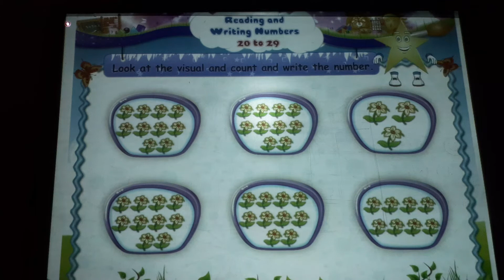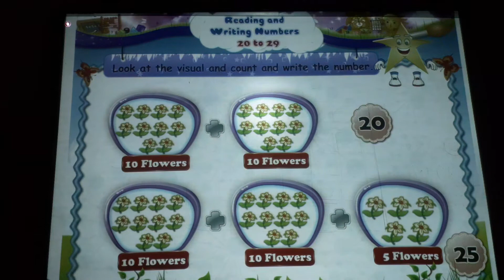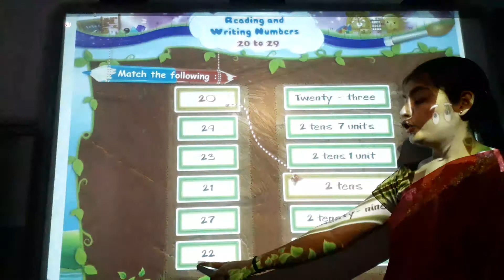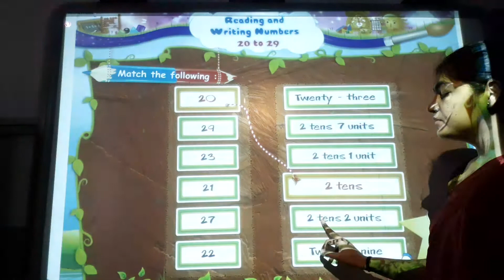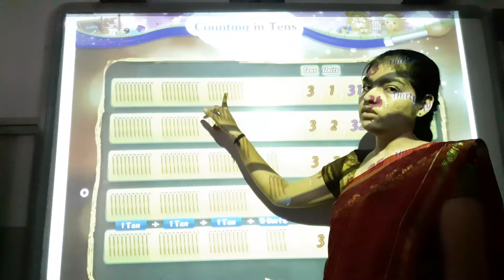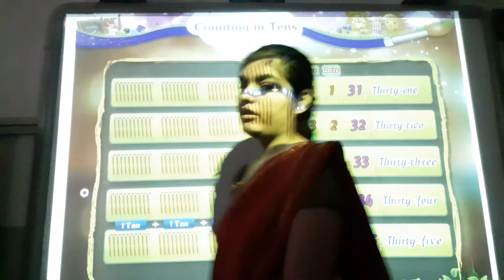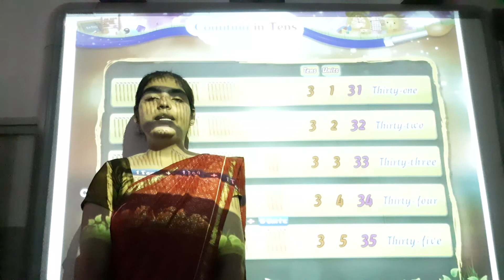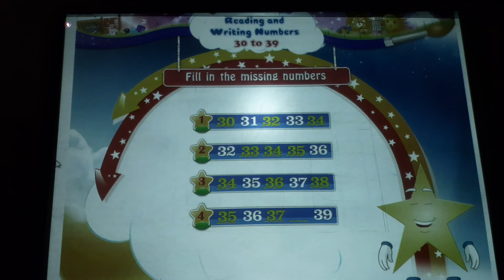ENG MED STD 1 SUB MATHS COUNTING IN TENS P2